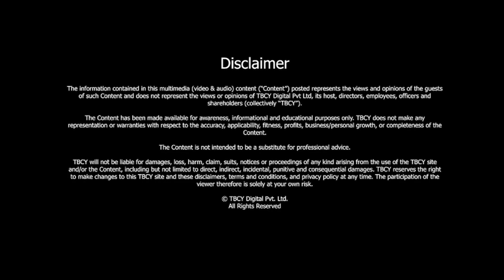Unveiling the Secret Life of Boards | Helen Hopper | TBCY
S5 E497 Helen Hopper, Leadership Development Specialist; Author

00:32- About Helen Hopper
00:53- Tell me about your amazing journey.
03:16- What are some of the core qualities of effective leadership that you have identified through your own coaching experience?
05:34- What in your view are some of the common barriers to effective collaboration, or team collaboration?
07:37- What role in your view does empathy play in leadership especially when implementing strategic change?
09:24- How do you help leaders cultivate a culture of innovation and creativity?
11:35- Can you also talk a little bit about one of your strategies or methodologies for developing emotional intelligence in the leaders?
16:07- Can you share a transformative moment you have witnessed, where listening cruelly changed a leadership outcome?
19:25- What are some common challenges you have observed in board relationships? And how can some of these be addressed?
23:18- How do you based on all the research that you've done, envision the future of board governance evolving, especially in the context of all the global challenges and opportunities?

Dive into an insightful discussion with Helen Hopper as she shares her journey from management consulting to leadership development, highlighting the core qualities of effective leadership and common barriers to collaboration.

Discover strategies for fostering innovation, cultivating emotional intelligence, and transforming board dynamics amidst global challenges. Learn how the power of listening can drive impactful change and shape the future of governance.

About Helen Hopper -

- Helen is a leadership development specialist.

- She's the author of a book titled The Art and Psychology of Board Relationships: The Secret Life of Boards.

- She's an entrepreneur and a mental health activist.